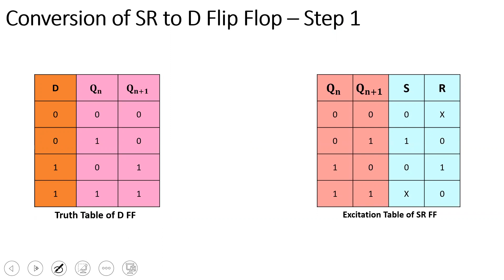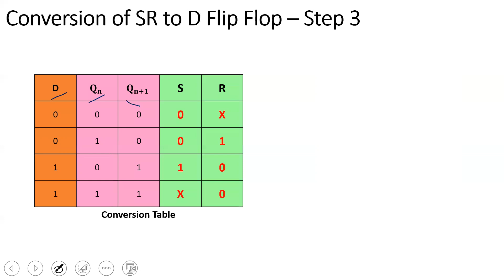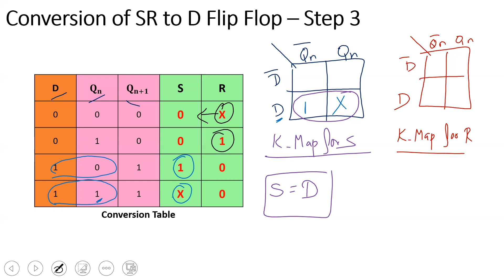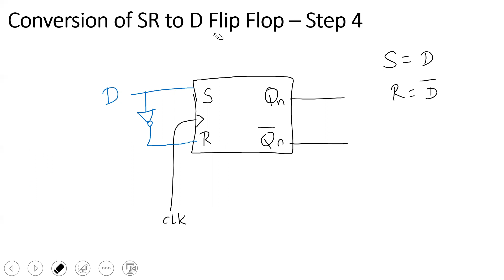Conversion of SR Flip Flop to D Flip Flop (In Tamil) || Digital Electronics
Topic Discussed:
This video gives four easy steps to convert from SR flip flop to D Flip Flop